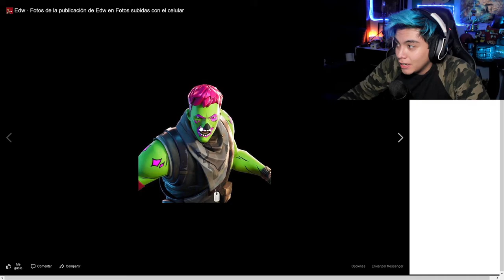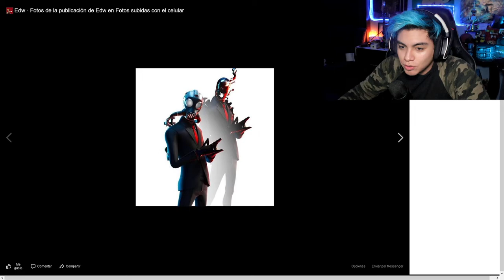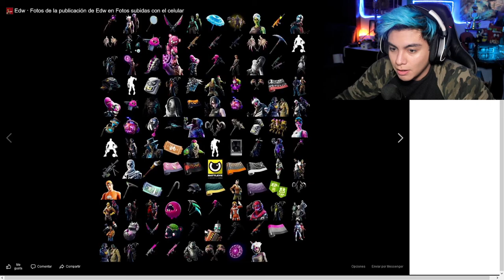Skins filtradas de halloween! Ghoul Trooper Rosa* | Codek